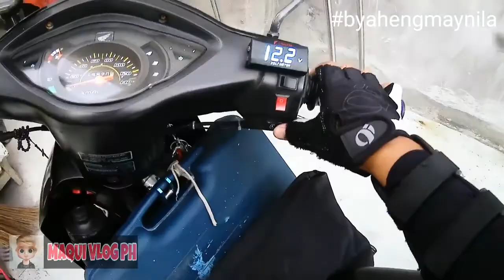BYAHENG MAYNILA| MAQUI VLOG PH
good day mga ka-apir